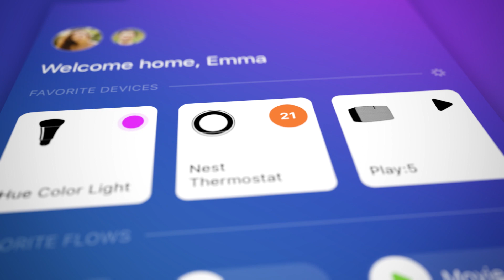Homey smartphone app introduction. A better smart home, in the palm of your hand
Homey — A better smart home.

Control, monitor and automate your home in one place. Where-ever you are in the world, the Homey app for iOS and Android lets you access your home at any time.